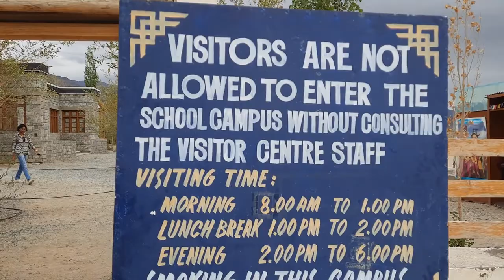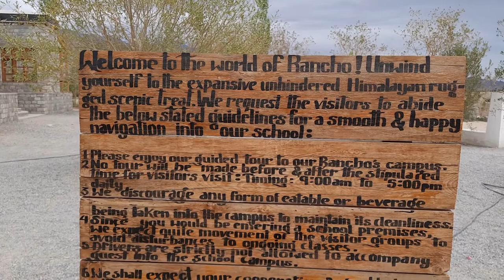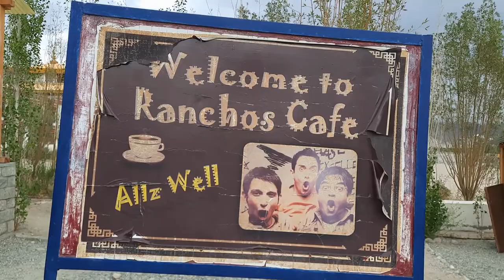Ladakh Tour | Day 4 | Stok , Hemis , Stakna Monastery and 3 idiots School Visit.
This is the day 4 of our trip, we have visited Stok, Stakna and Hemis Monastery and lastly we visited 3 idiots School.
Have a look at the full video and let me in comments about the places.